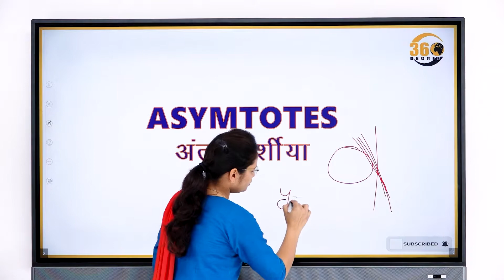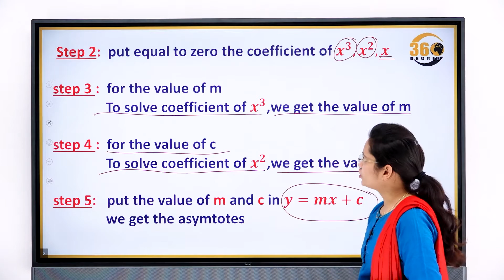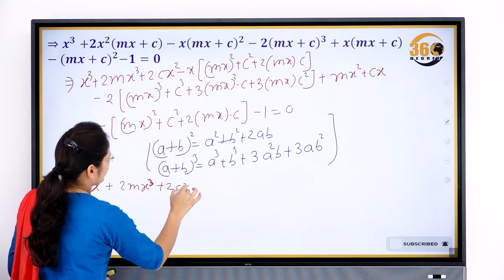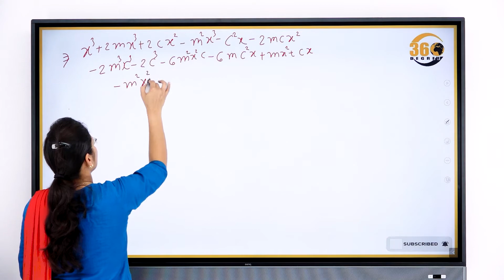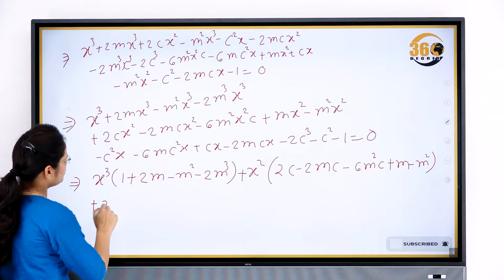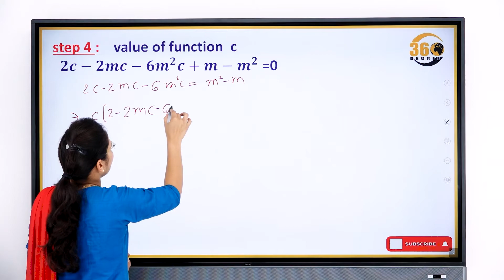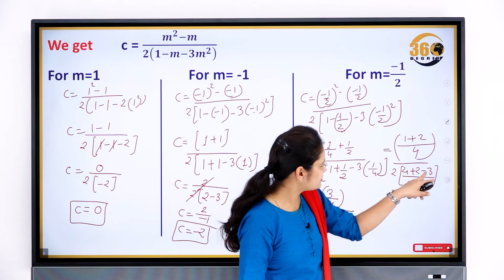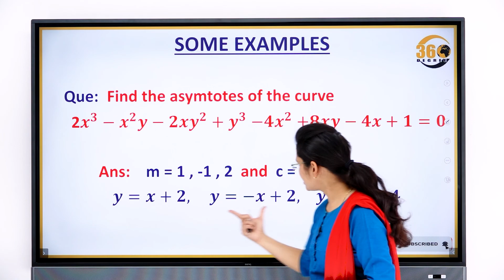ASYMTOTES TYPE-1 | BSC |BE |BTECH | BCA | ALL UNIVERSITY|ALL INDIA BY |SHEFALI JAIN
ASYMTOTES_TYPE-1#

"360 DEGREE COACHING INSTITUTE"
BY-GAURAV JAIN  SIR
Add-109 Sundaram Complex near tower square  bhawarkua INDORE MP 452001
HELP LINE MB NO- 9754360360, 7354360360,

      "COURSES"
Subjective courses#
BE, BTech, Mtech, Bsc, MSC, BCA, MCA(all subject all branches)
Competitive courses#
Focused classes only for MATHS-REASONING-ENGLISH (Ssc, Bank, Vyapam, Railway,NDA.,CET For all competitive exam)

all Competitive Maths by Gaurav jain (360 degree) (ssc, banking ,vyapam ,cds,FCI,NDA, MPPSC,upsc  & other competitive exam| Best Explanation with zero leval  Basic Concept| Number System Concept/Tricks/Types/ questions | In Hindi | In english | | Number system types | number system class | Hi, In this video, we are going to teach you how to solve the types of number questions. This is a universal trick with the best explanation and concept which will help you to score in your upcoming exams